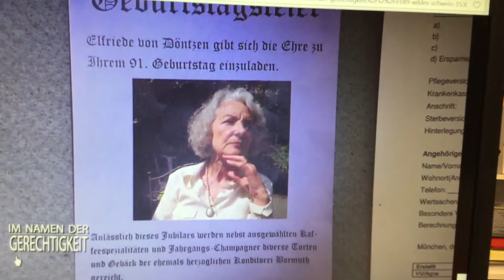im Namen der Gerechtigket - wildes Schwein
Kleindarstellerin Elisabeth Flott im Dialog mit Alexander Hold